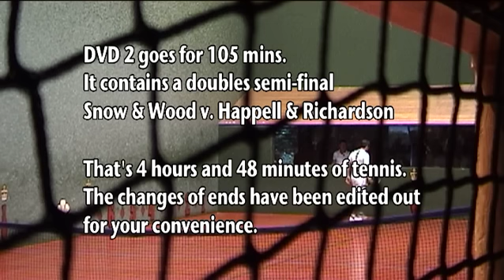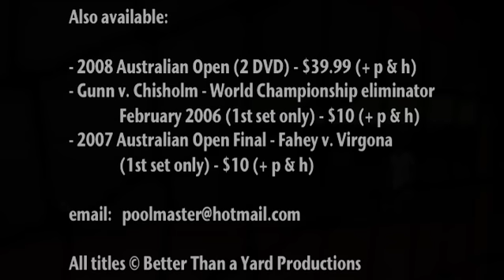NEW!! 2009 Australian Open Real Tennis (highlights)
A short highlights package from the double DVD set.  Ruaraidh Gunn plays Nick Wood, with the winner to play Rob Fahey in the final.  In a doubles semi-final Snow & Wood take on Happell & Richardson

That's 4 hours and 48 minutes of tennis, all presented in the revolutionary 4 camera "close-up" style that you see here.  The changes of ends have been edited out for your convenience.

Cost is $39.99 (+ p & h)

Also available:

- 2008 Australian Open (2 DVD) - $39.99 (+ p & h)
- Gunn v. Chisholm - World Championship eliminator
               February 2006 (1st set only) - $10 (+ p & h)
- 2007 Australian Open Final - Fahey v. Virgona
               (1st set only) - $10 (+ p & h)

All titles © Better Than a Yard Productions